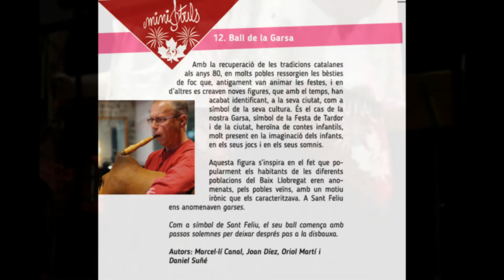12 La Garsa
PRODUCCIÓ TÈCNICA: Pau Vinyoles
TÈCNIC D’ENREGISTRAMENT: Juanjo Alba
FOTOGRAFIA: Pere Vicens i Marc Rius
INTÈRPRETS:
- Acordió: Marcel·lí Canal
- Contrabaix: Lídia Domingo
- Flabiol: Joana Domènech
- Gralla: Albert Rubí i Arnau Gutiérrez
- Percussió: Aleix Martí, Jordi Vilaseca i Roger Martí
- Sac de Gemecs: Oriol Martí
- Tenora: Daniel Suñé
- Trombó: Marc Gargallo
- Trompeta: Neus Aranda
- Violí: Anna Vicens i Núria Garcia
- Violoncel: Francesc Perernau